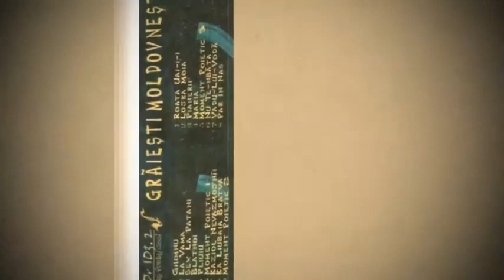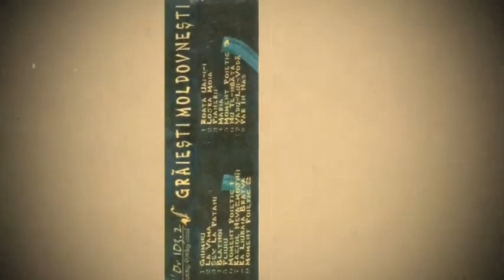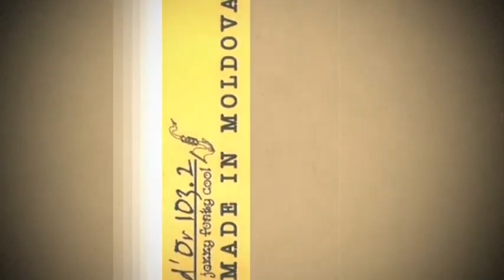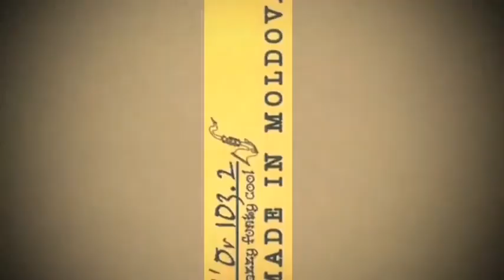Roata Uai-i-i-Graieste moldovinesti-2000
Album made in moldova.